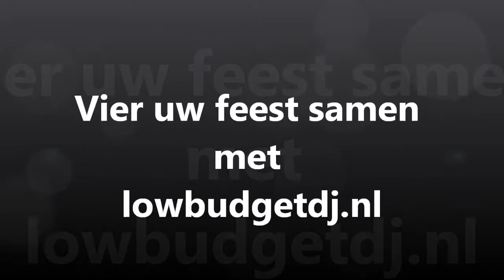lowbudgetdj.nl zanger Danny film 2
low budget dj drive in show verzorgd voor evenementen dj's licht geluid en artiesten.
Maar ook voor bedrijfsfeest bieden wij de oplossing en nemen al de zorg uit handen.
verhuur licht geluid Noord Holland Zuid wij verhuren ook karaoke apparatuur lowbudgetdj.nl alles voor een betaalbare prijs!!